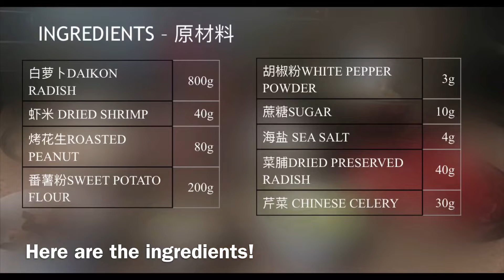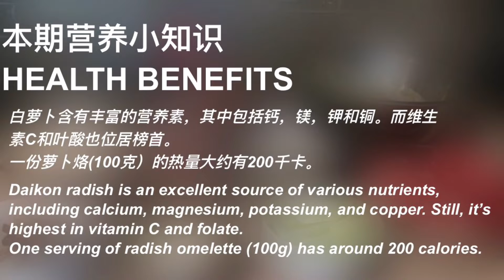Daikon radish omelette 萝卜烙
Daikon radish is an excellent source of various nutrients, including calcium, magnesium, potassium, and copper. Still, it’s highest in vitamin C and folate.
One serving of radish omelette (100g) has around 200 calories.
白罗卜含有丰富的营养素，其中包括钙，镁，钾和铜。而维生素C和叶酸也位居榜首。
一份萝卜烙(100克）的热量大约有200千卡。

最近对某些汉字的应用和演变产生了兴趣，比如在厨房里就琢磨起“烙”字来。溯源“烙”字《庄子·马蹄》就有出现：“烧之剔之，刻之烙之。”字面引申为高温烧灼，在金属上“烙印”。《史記·殷本紀》更有“炮烙之刑”的记载，《说文解字》卷十解“烙”字，“灼也。从火各声”。这也道出了“烙“与“烧”，“煎”，”灼”之间几可置换的关系。说到“烙”在制作美食方面的应用，潮菜除了粿品，煎烙类也很盛行，著名的有“蚝烙”，“丝瓜烙”还有今天要做的“菜头烙”也就是“萝卜烙”。“烙”这个字本身平平无奇，也就是“食物放在烧热的器物上焙熟”，我感兴趣的是，在北方的食谱里，多用于“动词”，像“烙面饼”。为何到了潮汕地区，却多用于“名词”，各种食材皆可烙，而且用的也不是面粉，而是蕃薯粉，这可能与生活习惯，食材便利程度有关，部分解释了北方“烙饼”重点在“烙”的技巧，而潮汕的煎烙，更强调原材料，蚝烙有蚝烙的作法，菜头烙也有菜头烙的技巧。菜头烙俗称“腐圆”，可甜可盐，盐版的菜头丝加芹菜，海米，花生，少许胡椒粉调味，蕃薯粉适量，中火慢烙，外酥里嫩，佐以蒜蓉辣椒酱，是家常快手菜的经典。“清新滋味萝卜烙，风暖香传万事消”！”自己人”，别客气，来尝尝！